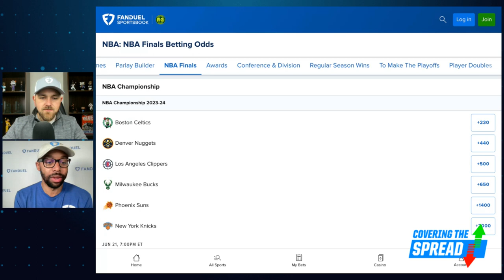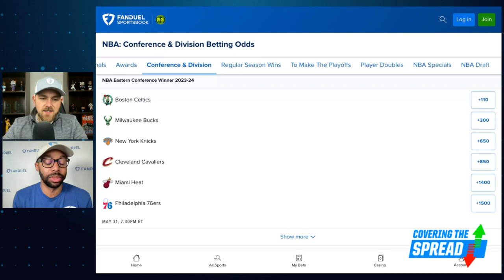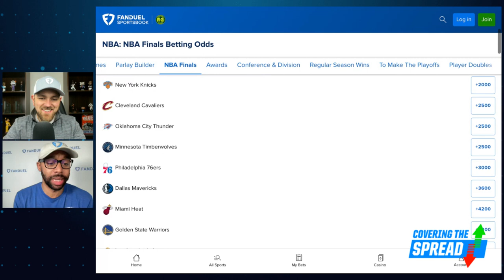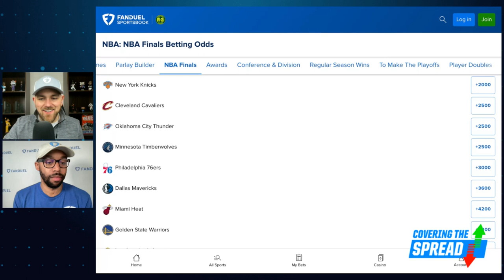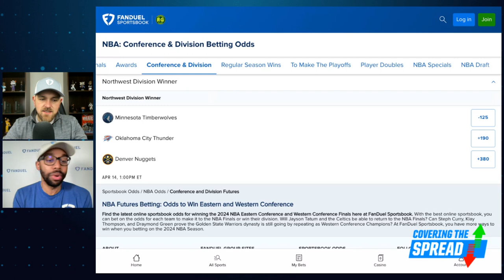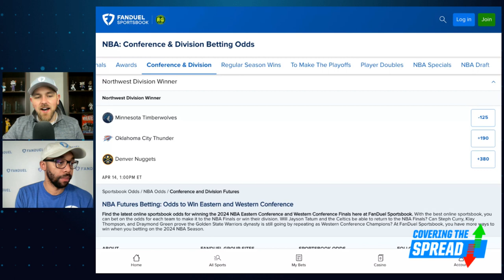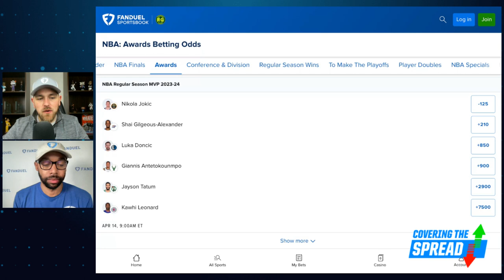NBA Futures Post-ASB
The NBA futures picture is taking shape as they prepare to come out of the All-Star break. Which present the best value at FanDuel Sportsbook? FanDuel's Ryan Williams joins Jim Sannes to dig into them all, discussing his read on the NBA Finals market, some tight divisional races, MVP, and more.